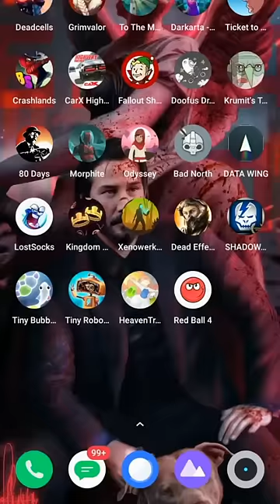Top 10 best offline games for android 🎮😱